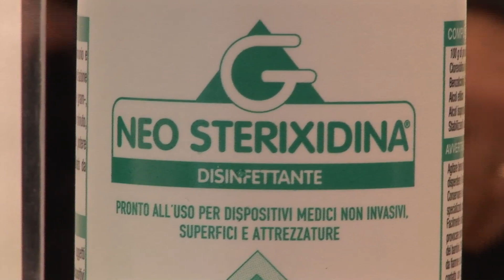Golmar presenta G NEO STERIXIDINA